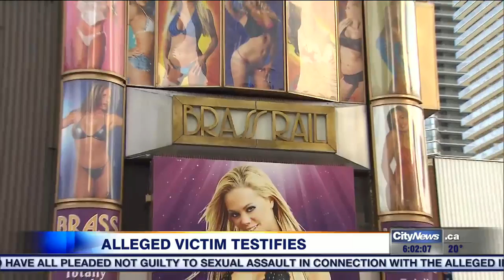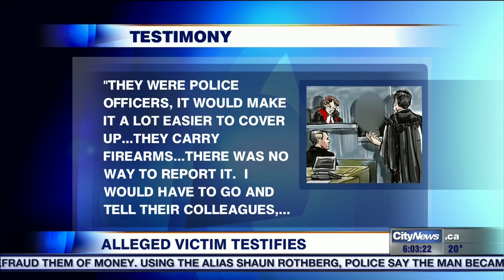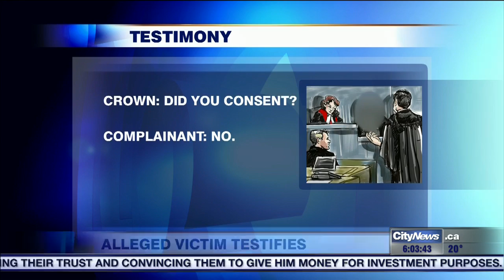Alleged victim testifies at sex assault trial of 3 police officers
The woman who says she was sexually assaulted by three police officers faced them in court today — outlining in graphic detail her version of what happened in a hotel room after a night of partying in 2015. WARNING: Graphic content